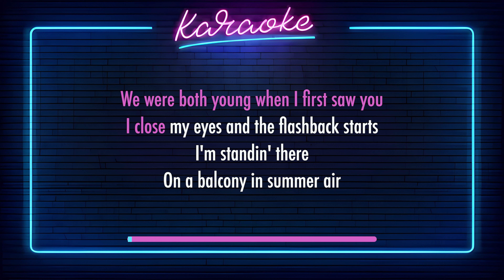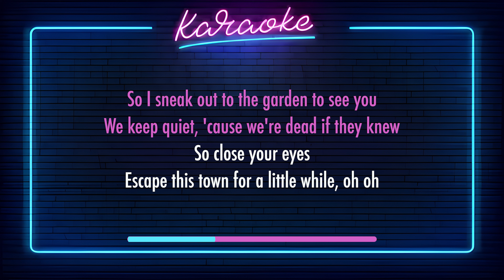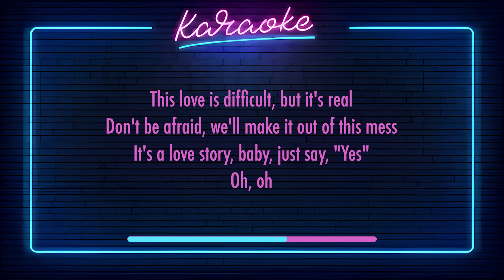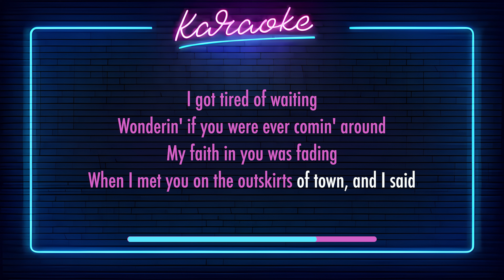Taylor Swift - Love Story (Lyrics) romeo save me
"Step into the timeless love story with Taylor Swift's iconic hit 'Love Story' as you sing along with the enchanting lyrics in this captivating video. Immerse yourself in the romantic tale of Romeo and Juliet as Taylor's mesmerizing vocals transport you to a world of passion and longing. With on-screen lyrics, you can follow every word and be swept away by the emotions of the song. Join us on this lyrical journey and let Romeo save you in this heartfelt Lyrics video of 'Love Story' by Taylor Swift."